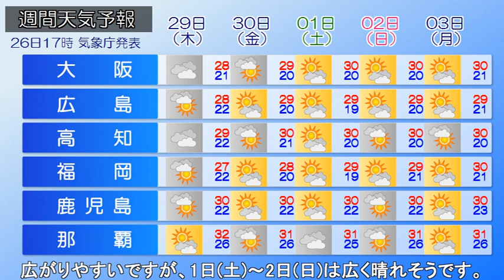2022/09/27 全国の天気予報 朝 台風17号が最接近 小笠原諸島は午前中まで警戒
台風17号は父島付近にあって、１時間におよそ30kmの速さで
北北西へ進んでいます。台風は小笠原諸島に最も接近しており
今後は北上しながら次第に東寄りに変えて日本の東海上へ進む
見込みです。小笠原諸島はきょう午前中にかけて、激しい雨の
降る恐れがあります。大雨警報、暴風警報、波浪警報がすでに
発表されています。このあとも引き続き警戒が必要です。一方、
西日本から北陸にかけても雨の降るエリアが西から広がる予想
です。関東や東北北部、北海道は日中晴れる所が多くなりそう
です。あすも近畿や東海、北陸など西・東日本で、雨の時間が
あるでしょう。この先、29日(木)～30日(金)は太平洋側で雲が
広がりやすいですが、1日(土)～2日(日)は広く晴れそうです。